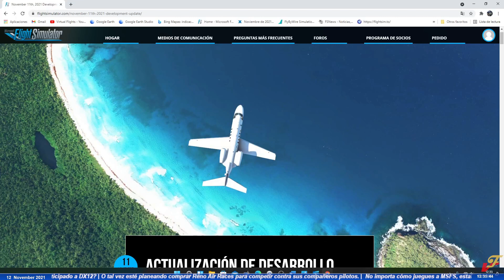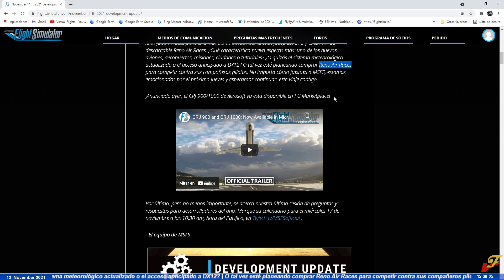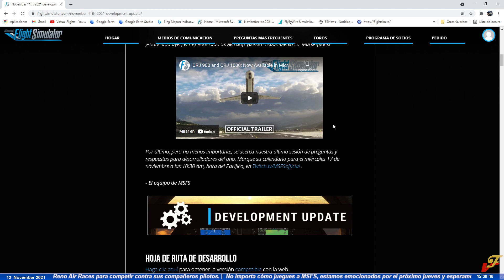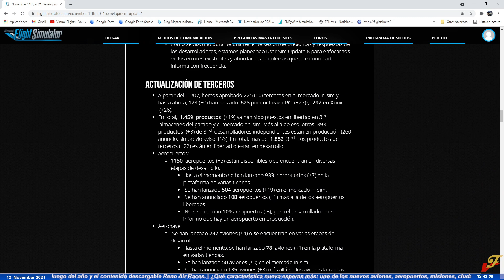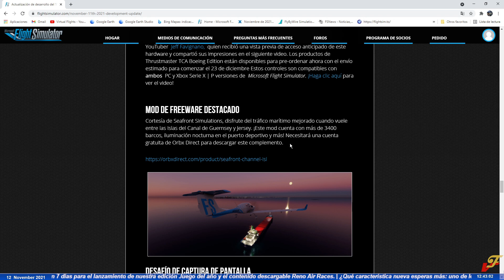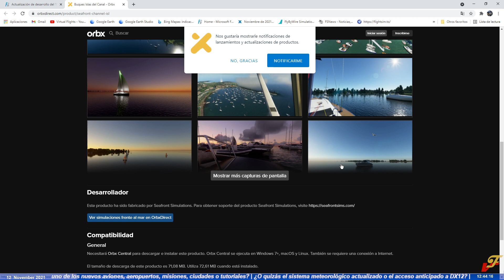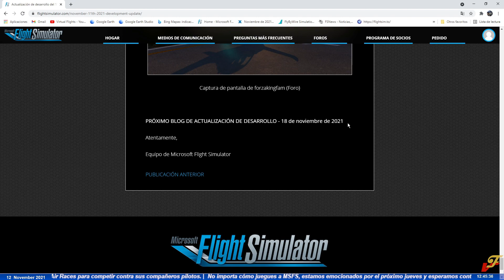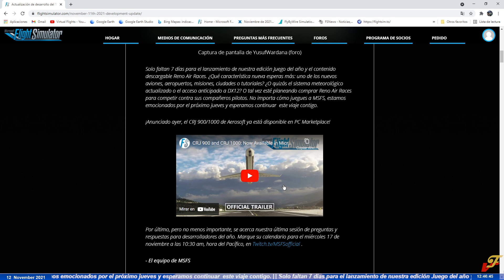Microsoft Flight Simulator | Nueva información hoy 12 de noviembre y próximos lanzamientos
Microsoft Flight Simulator | Nueva información de desarrollo hoy 12 de noviembre y próximos lanzamientos.

 Solo faltan 7 días para el lanzamiento de nuestra edición Juego del año y el contenido descargable Reno Air Races.
¿Qué característica nueva esperas más: uno de los nuevos aviones, aeropuertos, misiones, ciudades o tutoriales?
¿O quizás el sistema meteorológico actualizado o el acceso anticipado a DX12?
O tal vez esté planeando comprar Reno Air Races para competir contra sus compañeros pilotos.
No importa cómo juegues a MSFS, estamos emocionados por el próximo jueves y esperamos continuar este viaje contigo.
Información importante sobre SDK y Sim VII:
ACTUALIZACIÓN DEL SDK
General
Las ramas de desarrollo se bloquearon la semana pasada para Sim Update 7, la Edición Juego del año y la expansión Reno Air Races, por lo que el equipo de SDK dedicó un tiempo a revisar el trabajo pendiente y planificar el trabajo para los próximos meses.
Como se discutió durante una reciente sesión de preguntas y respuestas de los desarrolladores, estamos planeando usar Sim Update 8 para enfocarnos en los errores existentes y abordar los problemas que la comunidad informa con frecuencia.
PRÓXIMO BLOG DE ACTUALIZACIÓN DE DESARROLLO - 18 de noviembre de 2021.